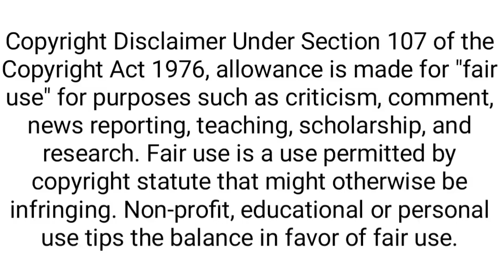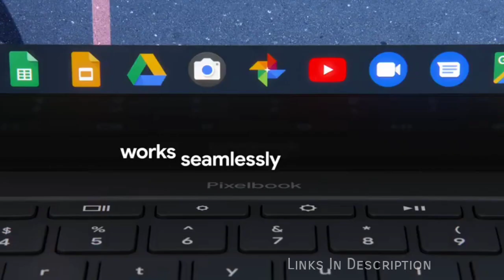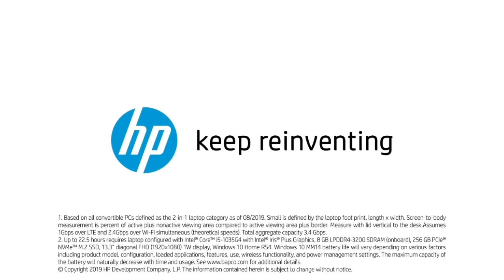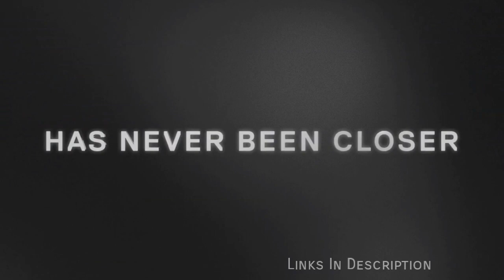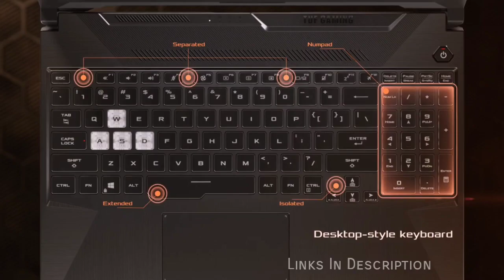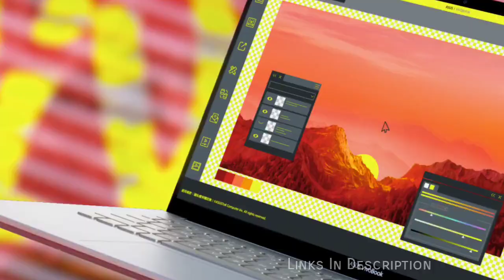Best New Laptops : Best Laptops Money can Buy